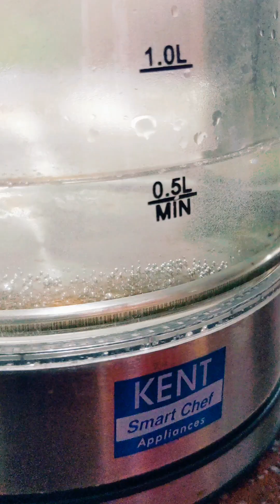ഈ കറ പോക്കൽ എത്ര എളുപ്പമായിരുന്നോ🤔♥️